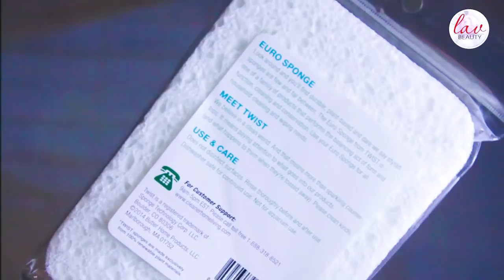ТОП 5 НАХОДОК IHERB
-5% CКИДКА на первый заказ с IHERB
ВВОДИТЕ КОД В КОРЗИНЕ
NCZ162